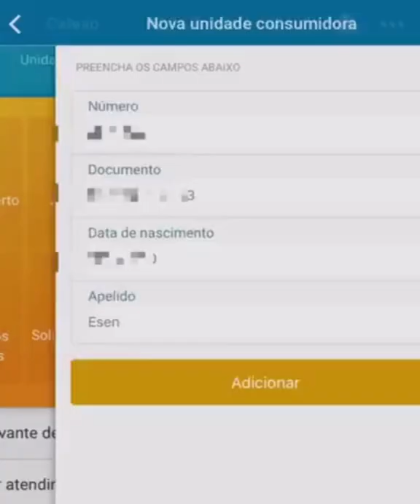Aplicativo Celesc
Nesse vídeo explicamos como acessar o aplicativo da Celesc.